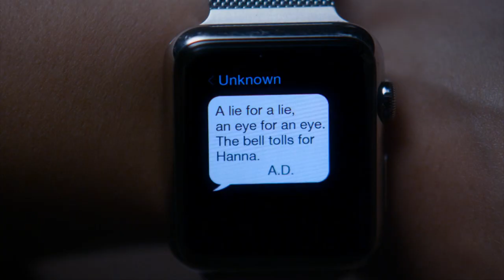Pretty Little Liars - The Group Talk About Mary Drake/'A.D' Message - "Tick-Tock, Bitches" (7x01)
Four days prior, we see: Aria, Spencer, Emily, Mona, Ezra, Toby and Caleb walking towards the Rosewood Police Department. Caleb says that Toby should do the talking, since he's a cop and Spencer reminds Toby that his job is on the line before asking if he really wants to be a part of this. Caleb asks Spencer if she's serious, then reminds her that Hanna's life is on the line. Toby says that he's all in, prompting Caleb to say that they're wasting time. Mona tells them to wait as they see a woman resembling Jessica DiLaurentis walking past a police car into the Rosewood Police Department. The group is shocked at the resemblance and Caleb says that this woman was at the Lost Woods Resort. He adds that, if she's part of this, then she knows where Hanna is and he will beat the truth out of her. Toby stops him from following her and offers to get information from her as a cop.

Toby walks into the station and introduces himself to the woman, before asking how he can help her. She claims that she's the owner of the Lost Woods Resort and wants to report a break-in. Toby says that she is a dead-ringer for Jessica and the woman reveals that she's Jessica's sister, but doesn't give her name. Toby soon reveals this information to the group and Mona realizes that she's Mary Drake - Charlotte's biological mother. Caleb asks why they are still standing there: Mary thinks that Hanna killed Charlotte, so she must be A.D. Toby adds that she's reporting a break in and their phones all ring with a text from A.D.: "A lie for a lie, An eye for an eye, The bell tolls for Hanna". The group hears the church bell chime and they rush inside the building.

In the seventh season premiere, it’s life or death for one of the PLLs. After Hanna’s kidnapping by “Uber A,” the PLLs and company desperately race against the clock to save one of their own — but the only way to do this is by handing over evidence of Charlotte’s real murderer to “A.D.” In order to do so, the girls must decide what lines they are willing to cross, lines they have never breached before, because once they cross that line, there is no turning back.